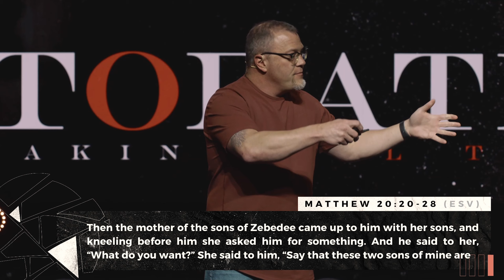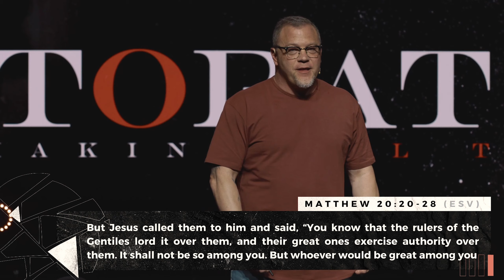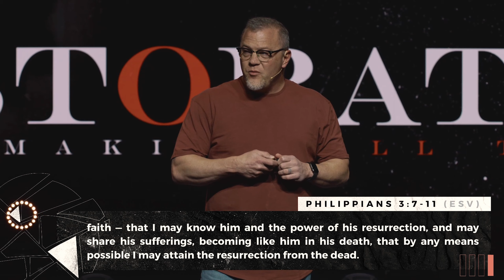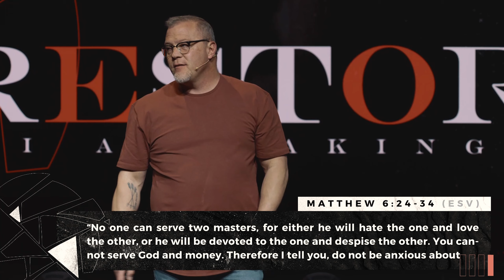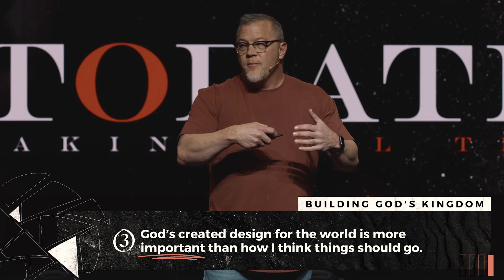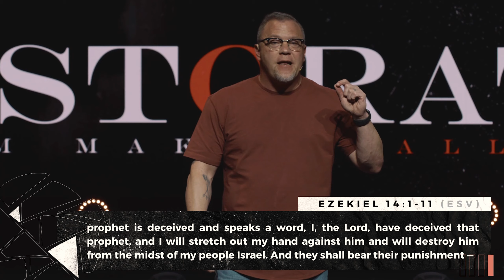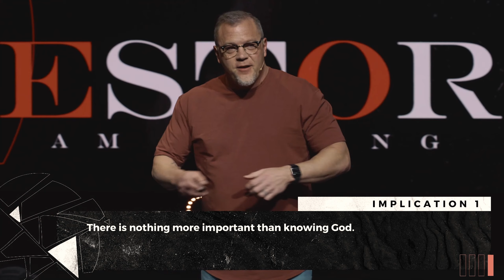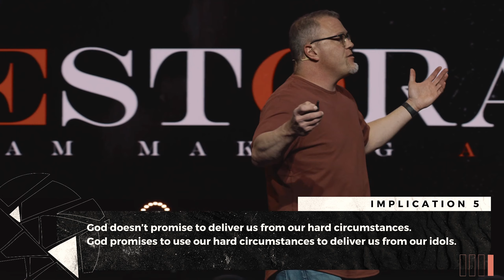"God's Kingdom vs Our Empire" Restoration | Southeast Christian Church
Find Jesus, community, and purpose.

What is the role of the church? Why is relationship so important? Why is the Gospel so central to our faith? Join Southeast as we unpack these questions together in our Restoration series.

Southeast Christian Church in Parker, Colorado.